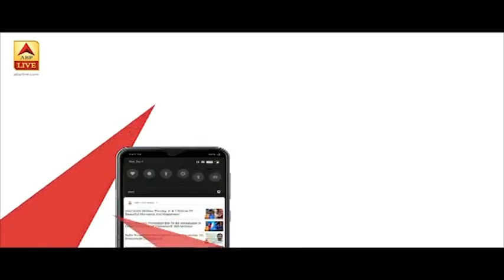Delhi के नए विधायकों में कितने करोड़पति और कितने दागी? देखिए | ABP News Hindi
Delhi में 70 विधायक चुनकर आए हैं. Chunav से पहले नामांकन पत्र दाखिल करते वक्त इन प्रत्याशियों ने चुनाव आयोग के सामने पेश हलफनामें में खुद से जुड़ी कुछ जानकारी साझा की थी. जैसे उनके पास कितनी संपत्ति है उनके ऊपर कितने मुकदमे दर्ज हैं. दिल्ली इलेक्शन वॉच और एसोसिएशन ऑफ डेमोक्रेटिक रिफार्म्स यानी एडीआर की तरफ से ये जानकारी दी गई है.